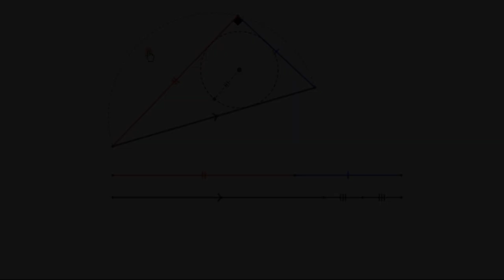Geogebra : Illustration d'une égalité pour le triangle rectangle et son cercle inscrit توضيح متساوية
GeoGebra : Illustration d'une égalité.